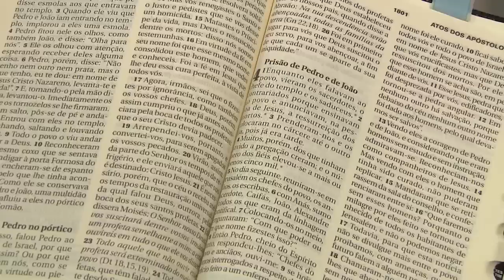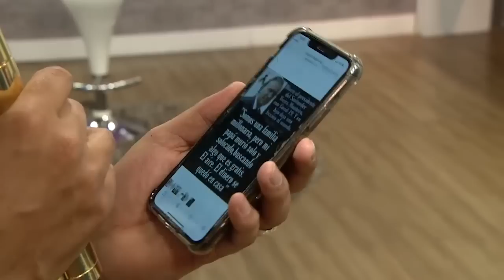Viva a Vida - 14/04/20 - Parte 1